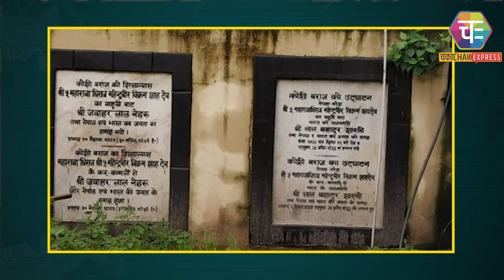Bihar flood chaos: सोती सरकारें, मरते लोग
According to the official website of the Water Resources Department, Bihar is the most flood-affected state of the country, accounting for close to 17.2% of the total flood-prone area in the country.